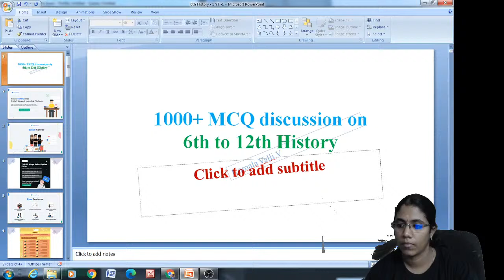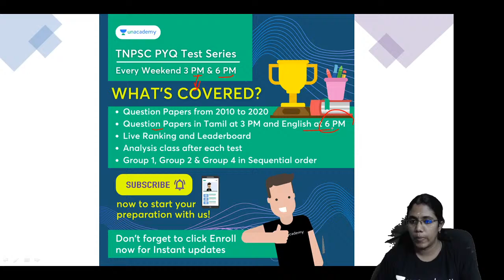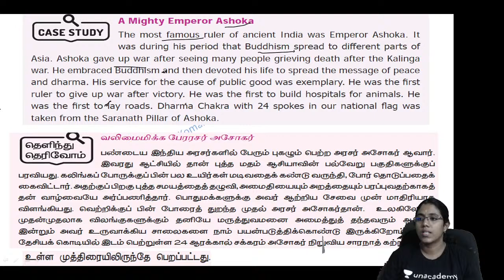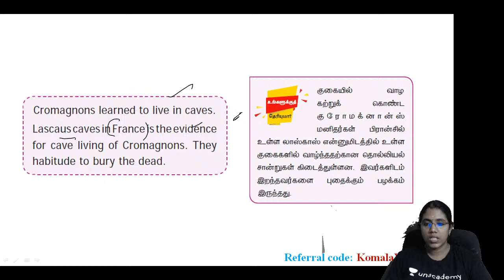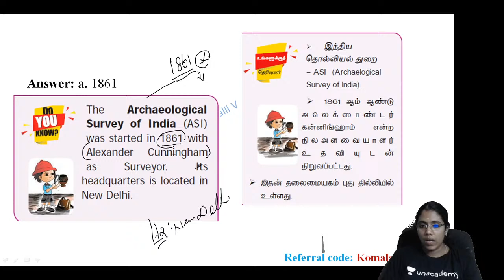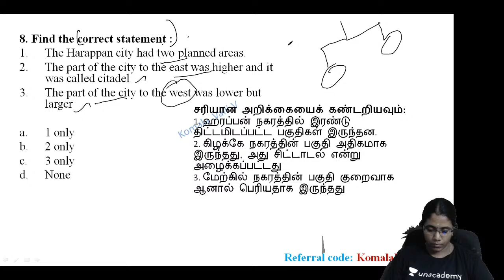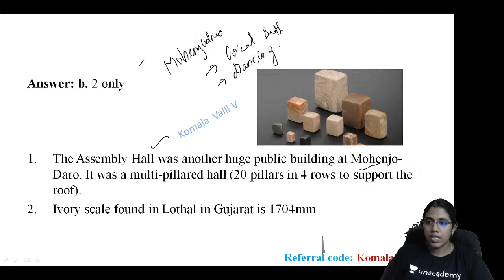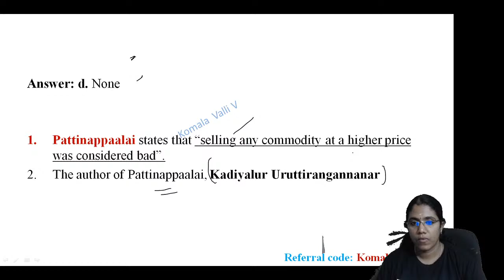1000+ MCQ discussion on 6th to 12th History - 1 | Komala Valli V | Ungal Unacademy TNPSC